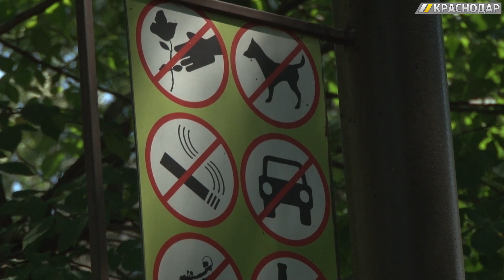«Экскурсионный Краснодар». Город глазами приезжего